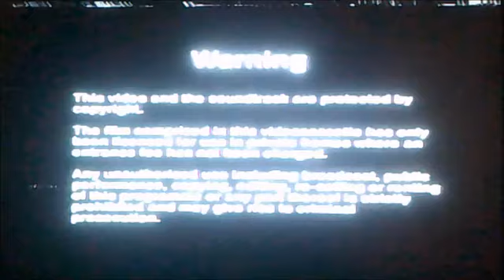VHS Opening and Closing to The Good Life - The Day Peace Broke Out UK VHS Tape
This is the VHS Opening and Closing to The Good Life The Day Peace Broke Out VHS Tape and Here's the Order!

1. Copyright Warning
2. Acorn Video Logo
3. First Few Seconds of the Programme
4. Last Few Seconds of the End of the Programme

NOTE: This was Originally Uploaded on my Retro Channel back in 16th of November 2019!